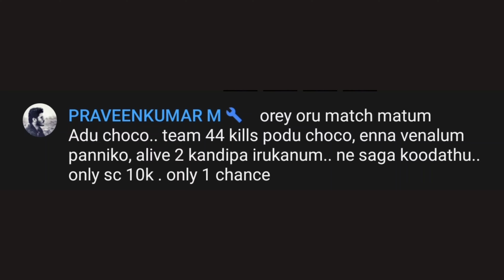10K Mission(Praveen bro)😈 Intense Fight 💥....